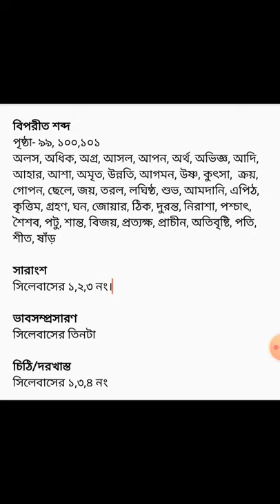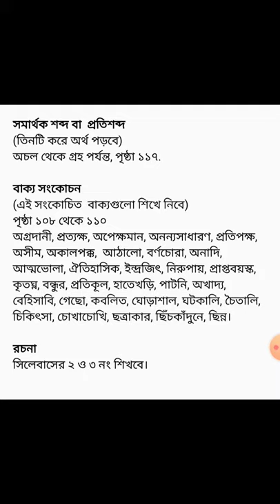Class Bangls Faria Nusrat islam Liza